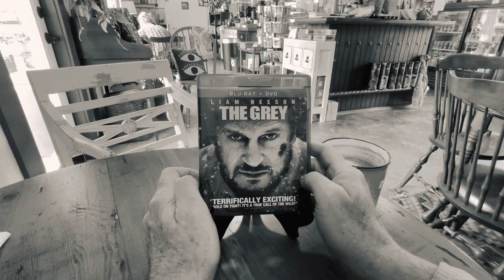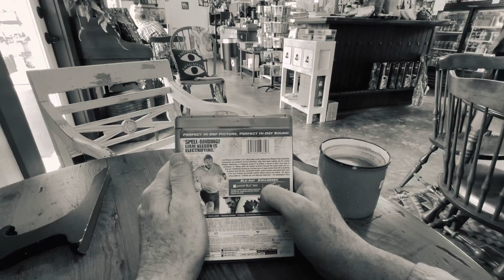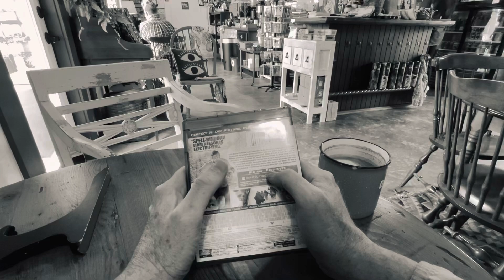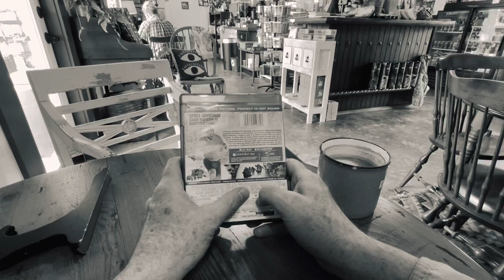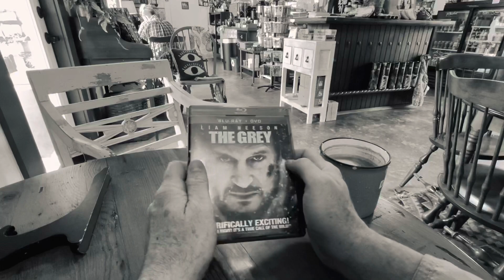The Grey (2011) - BluRay review